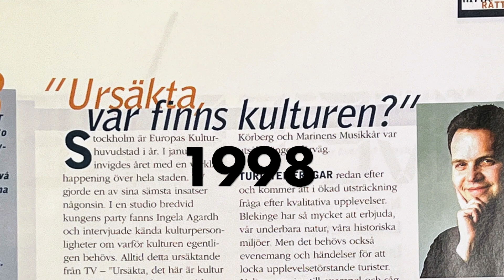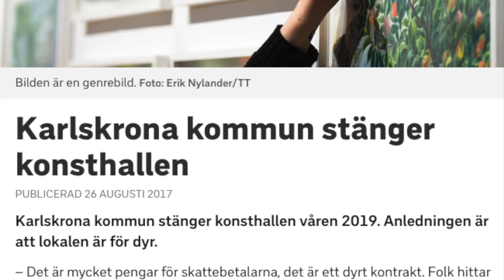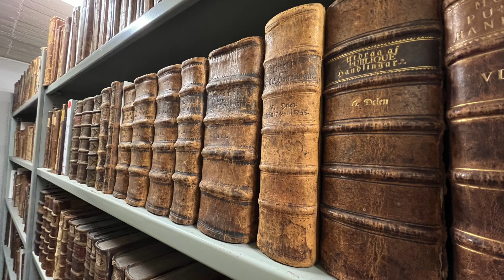Kultur rap i Karlskrona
En allt annat än rapp rap om kulturklimatet i Karlskrona och inte minst om flytten av Läsesällskapets bibliotek våren 2024.